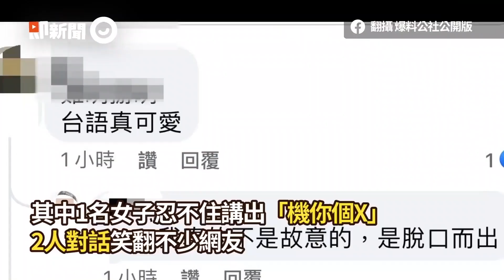轎車雨天跌田中央「車頭破洞」 網：想當耕耘機？｜車禍｜事故｜汽車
☑影片來源：翻攝 記者爆料網